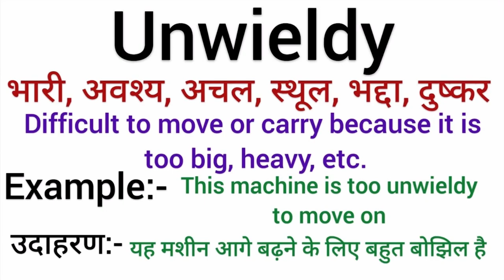Unwiedly meaning in hindi | Unwiedly ka matlab kya hota hai | Word meaning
Unwiedly meaning in hindi
Unwiedly  ka matlab kya hota hai
english to hindi
word meaning
what is unwiedly
Unwiedly का हिंदी अर्थ